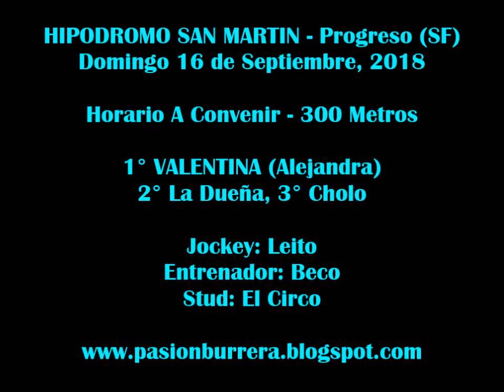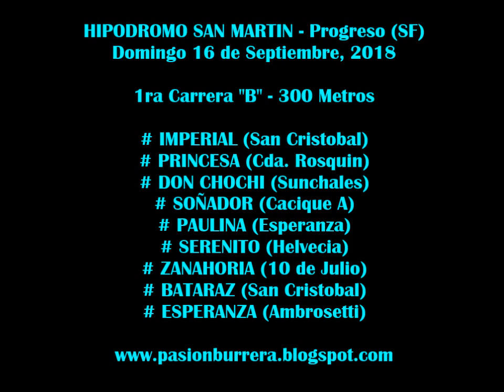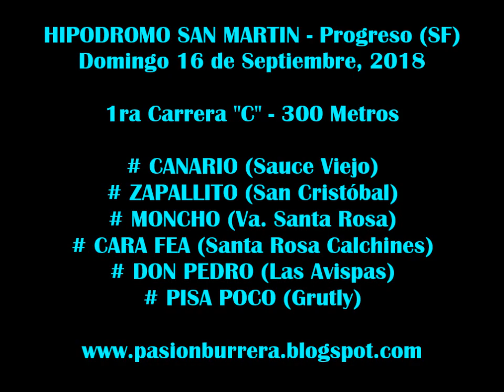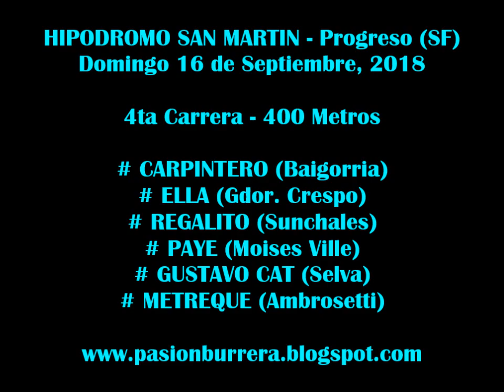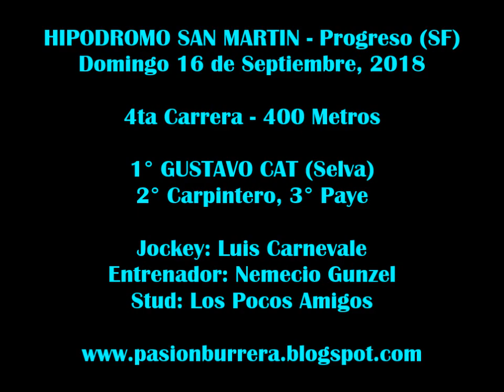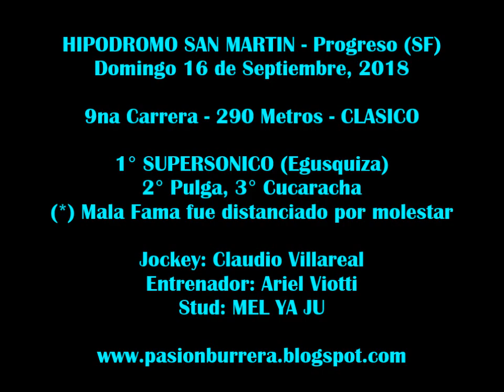Reunión Hipódromo San Martín - Progreso (16-09-18)